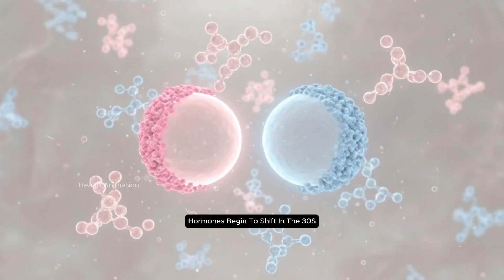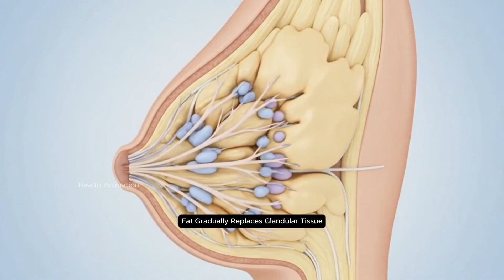What Really Happens to Women’s Bodies After Turning 30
Turning 30 is a powerful milestone for every woman. In this 3D animated video, we explore the real and natural changes that happen inside the female body after age 30—from metabolism shifts and collagen decline to hormonal changes, fertility, bone health, and emotional growth.
These changes are completely normal, and understanding them can help women take better care of their health, confidence, and well-being.

✨ What you’ll learn in this video:
– Why metabolism slows after 30
– How collagen and skin elasticity change
– Hormonal fluctuations and mood shifts
– Fertility changes after age 30
– Bone density, muscle health, and energy levels
– Emotional maturity and confidence growth

This video uses clear, scientific explanations with beautiful 3D animations to help you understand your body better.
If you’re a woman entering your 30s—or you simply want to learn more about female health—this is for you.